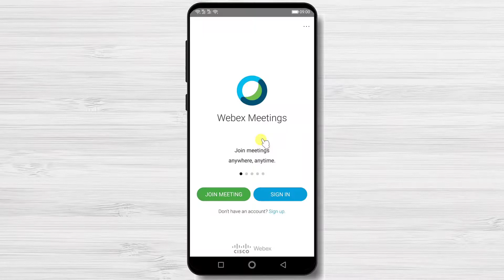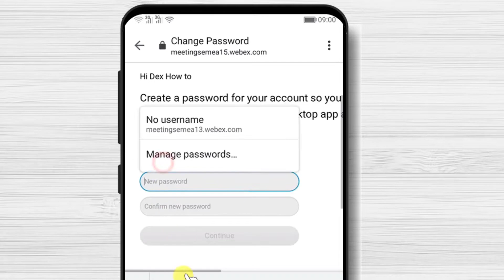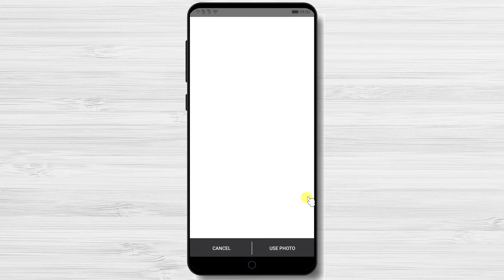How To Create an account on Cisco Webex Meetings for Android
So if you wish to create an account on Cisco Webex Meetings follow this step by step tutorial.

After you have installed Cisco Webex metting you can create an account. If you do not know how to install the app, please check the description of the video.

Please note you do not need to create an account if you only join the meeting. You can use it as a guest user as well.

You can create an account when you wish to host meetings, or you use the app quite often. So first, go to the app.

On this page, tap on the Signup link. You will be redirected to a webpage where you can create your account. Write your email and tap Sign up. Select your country and write your first name and last name. Tap Continue.  You have received an email so you can set up your password. Let's go to our email app. I will go to Gmail.